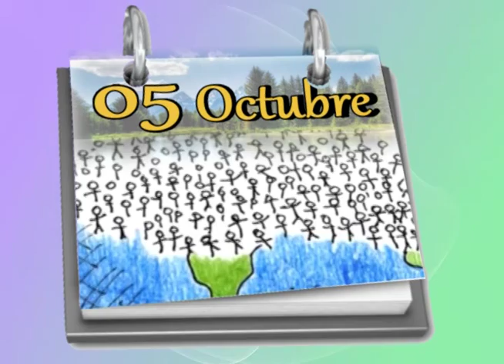EFEMERIDES AMBIENTALES DÍA MUNDIAL DEL HABITAT